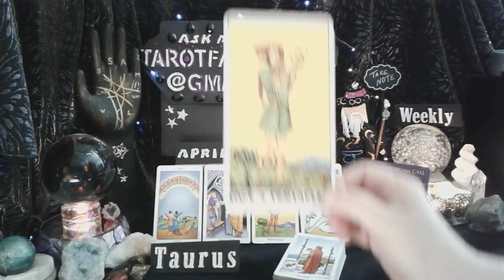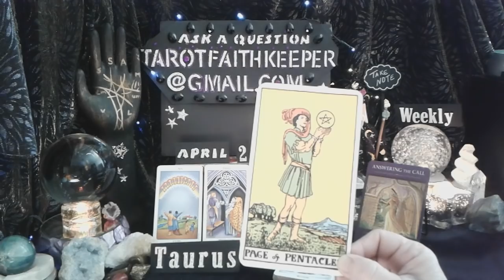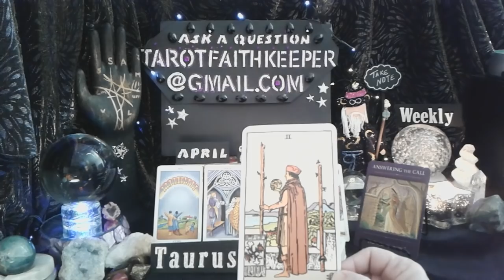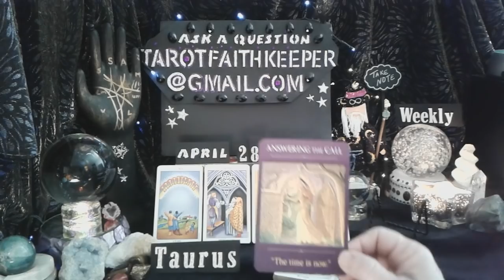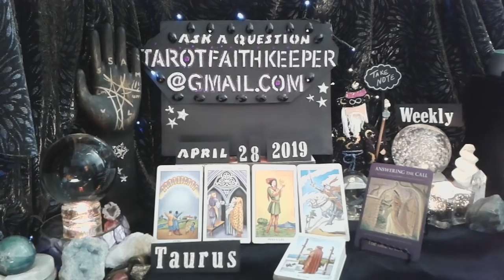Taurus April2019 RAPID COMMUNICATION CREATIVE TENSION AND LONGING UNEXPECTED OFFER Tarot Reading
Lynda is performing a psychic tarot card predictive reading for April2019. This is a condensed general predictive reading. Please take with you what resonates with you, if it doesn't resonate, it is ment for another. Learn the meaning to the cards, Rider-Waite deck.

Or

Bless you

Lucky

Drift Walker

and

Faith Keeper

Lynda